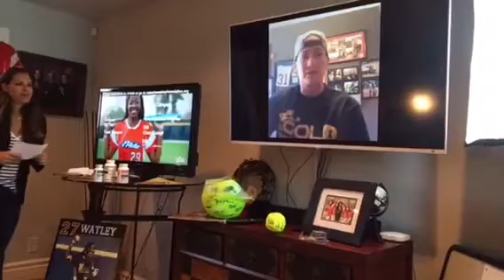Natasha Retirement Announcement 3/29/17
Natasha's LIVe retirement announcement w/ co-host Jessica Mendoza